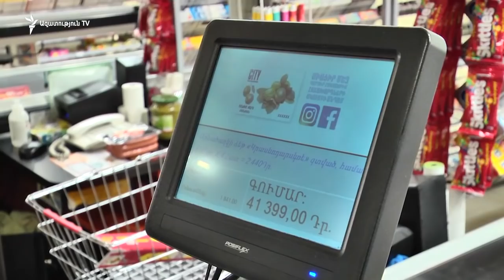Տարեց մարդիկ մի քանի օրվա գնումներ են անում. պատրաստվում են տներում մնալ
Արտակարգ դրության պարետատունը կոչ է արել որպեսզի առավոտյան 10-ից 12-ը խանութները սպասարկեն միայն ծերերին՝ նրանց ապահովության համար։ Այսօր մինչև կեսօր «Ազատությունն» այցելեց Երևանի ծայրամասում գտնվող ամենամեծ սուպերմարկետներից մեկը, պարետատան առանձնացրած ժամերին տարեցները շատ էին, այդուհանդերձ երիտասարդներ ևս կային։

Երիտասարդ մայրիկ Սյուզաննա Առաքելյանը կատակում է` ինքն էլ է տարեց, երեխաներին տանն է թողել, եկել է գնումների. - «Առօրյա մի երկու օրվա սնունդ, փառք Աստծո ամեն ինչն խանութները լիքն են, ապահովված»:

Մեկ այլ երիտասարդ էլ վստահեցրեց, որ սովորականի չափով է առևտուր անում. - «Որովհետև պահելու խնդիր էլ կա, շուտ է փչանում ամեն ինչ, ճիշտ էլ չի, այս դեպքում 3 օրվա գնումներ»:

Թոշակառու տիկին Ռիման ամուսնու հետ էր եկել խանութ, ոչ ավել, ոչ պակաս 50 հազար դրամի գնումներ արեց. - «Տան համար ուտելիք, միս, ամեն ինչ, թոռնիկներս ինչ ուզել են, ամեն ինչ, ինչ անհրաժեշտ է տան համար»:

Տարեց մարդիկ նոր կորոնավիրուսի խոցելի խմբում են, վիրուսը հատկապես նրանց համար է վտանգավոր։ Տիկին Ռիման ասում է` տանը երիտասարդ կա, սակայն ինքն ամուսնու հետ մեքենայով է եկել գնումների: Ամուսինն էլ նշում է` շատ գնումներ են անում, որ մի քանի օր տնից դուրս գան, ընտանիքի անդամները շատ են:

Մեկ այլ թոշակառու Վաչիկ Խաչիկյանի սայլակի պարունակությունը 40 հազար դրամից քիչ ավելին էր. - «Այսքան բանն առնում եմ, որ տանեմ, համ երեխուս տամ, օգնեմ, համ էլ որ դուրս չգամ էլի: Մենք մարդ ու կին ենք, իրենք հեռու են մնում, չեն կարող այդքան գան, հասնեն, գնան, համ էլ մեքենա չունեն, իսկ ես ունեմ»: